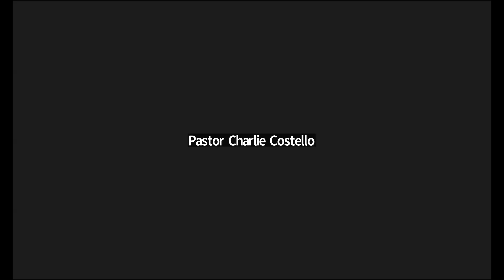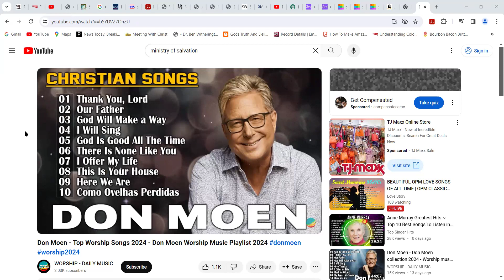DHOP Psalm 59. Grace for today!!! Brother Jay